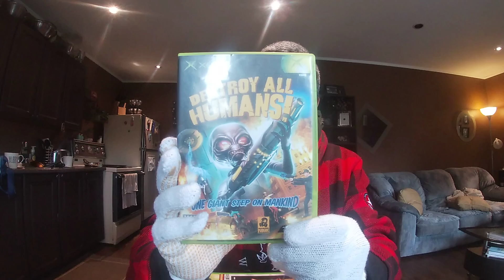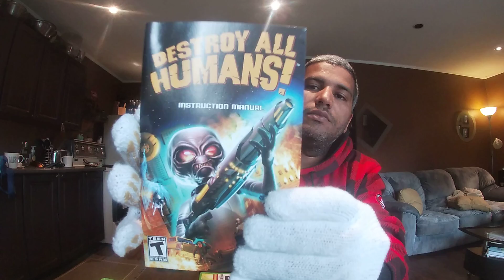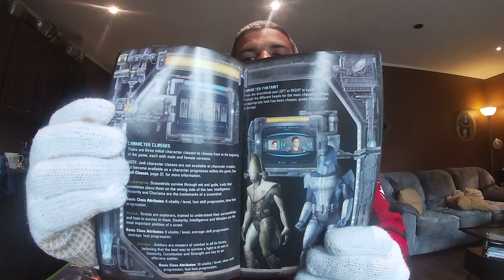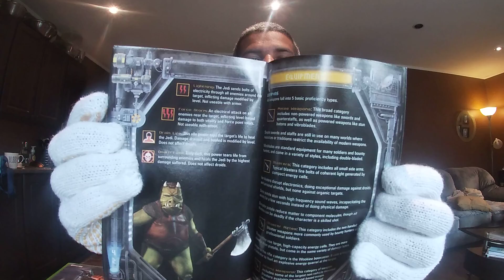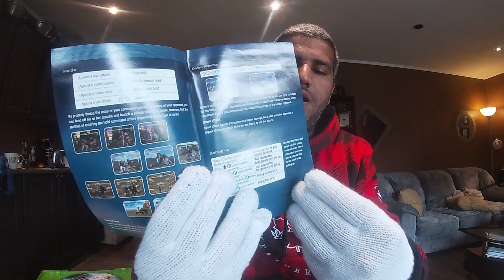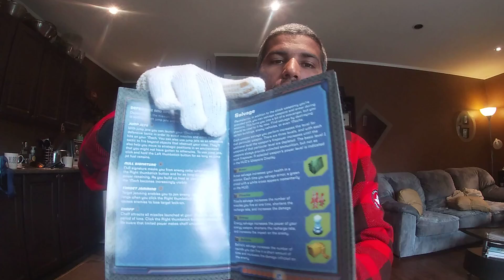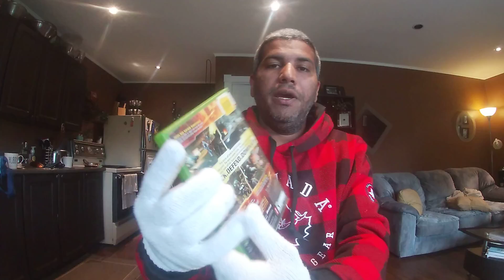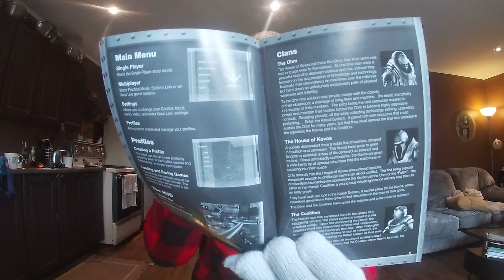Caçada Gamer Episódio 30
Jogos dessa cacada foram do xbox original

1 - Destroy all humans
2 - Warpath
3 - Mech Assault
4 - Dead or Alive 2
5 - Night Caster
6 - Star War Knights of the old republic